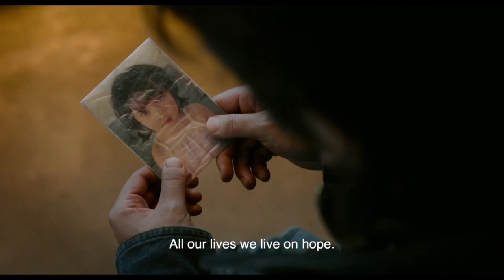A WRITER'S ODYSSEY Official Trailer (2021) Fantasy, Action Movie HD